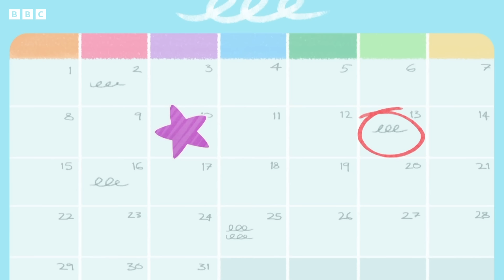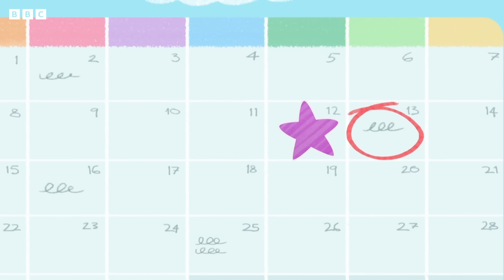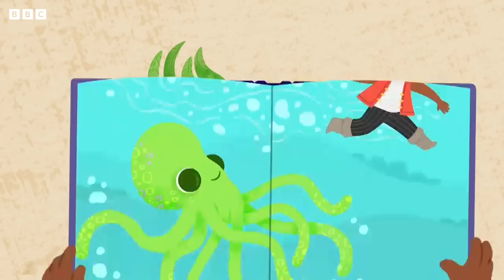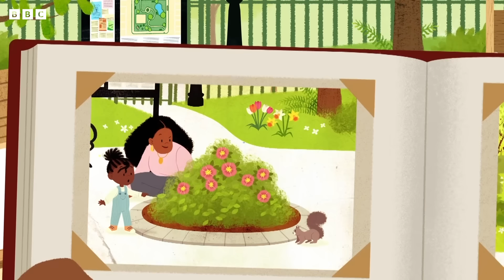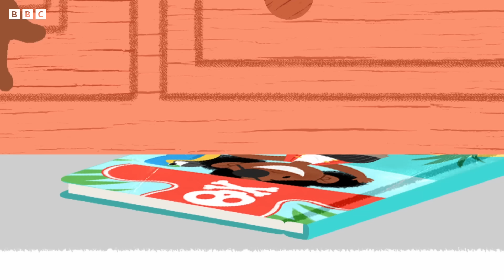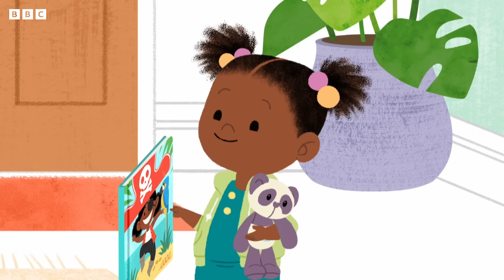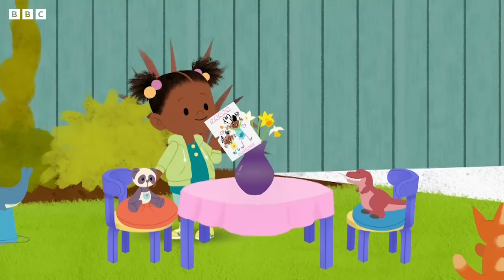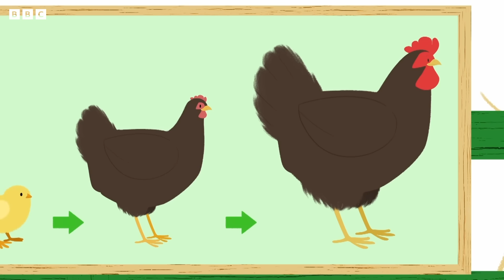Easter Holiday Fun | 45+ Minutes | JoJo and Gran Gran Official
JoJo and GranGran embark on some fun easter activities!